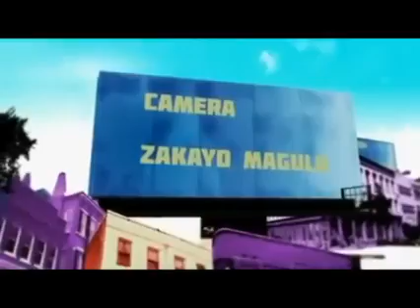kanumba chupi yamponza ndoa yavunjika